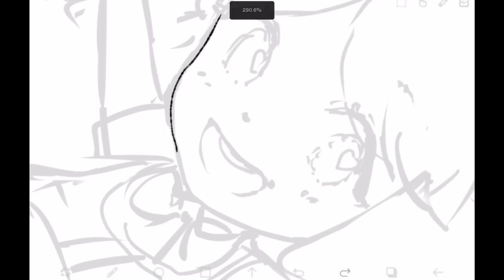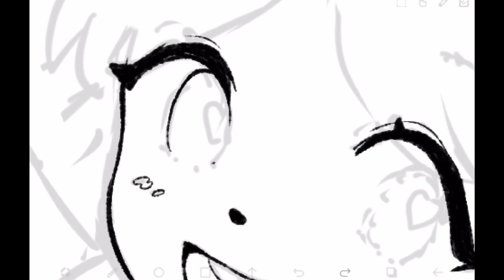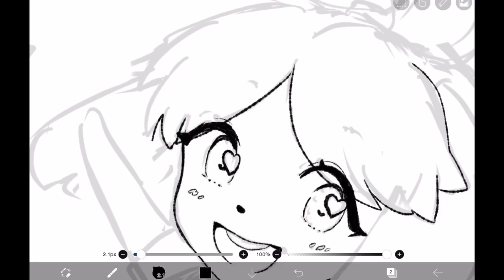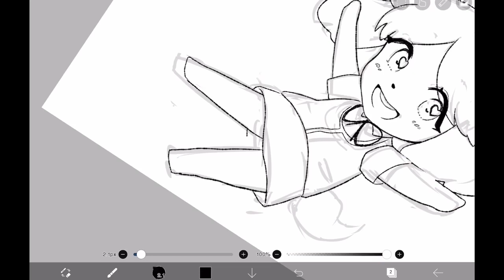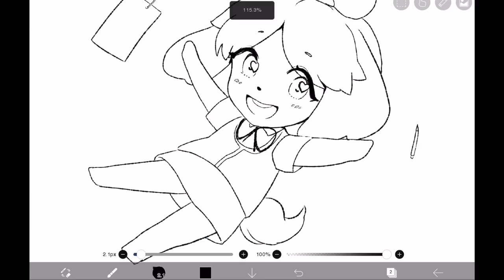Isabelle (Animal Crossing) Lineart/Inking Process Ibispaint